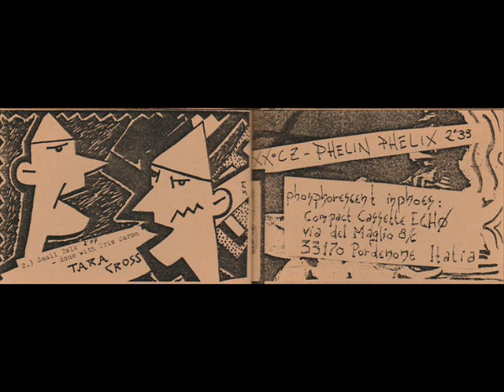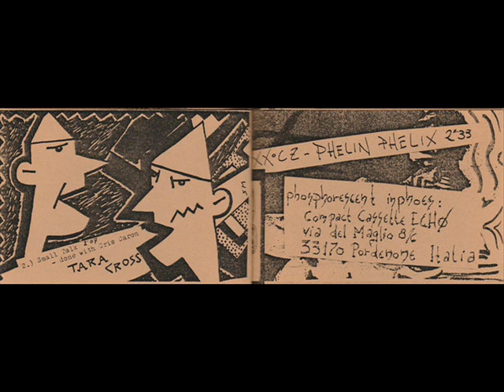XX Century Zorro - Phelin Phelix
Various Artists - Sensationnel No. 3 & No. 4